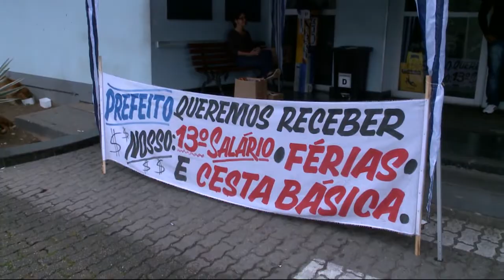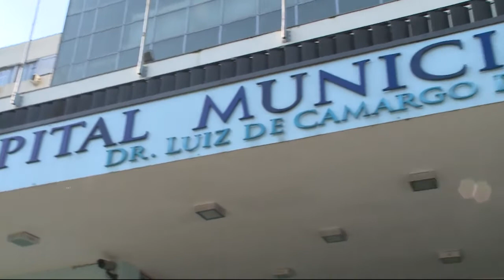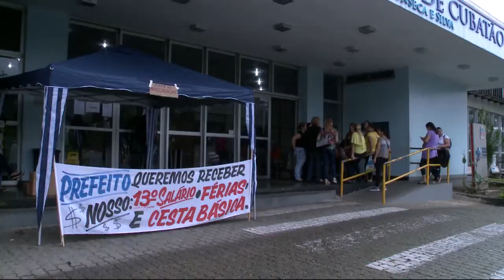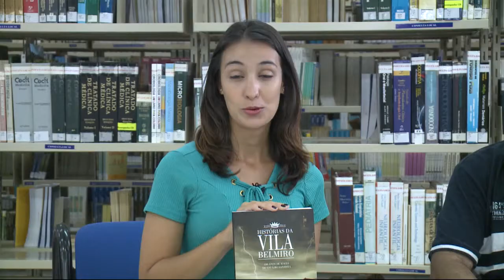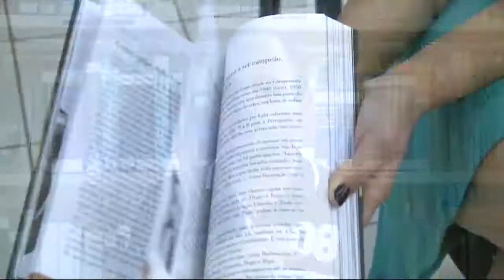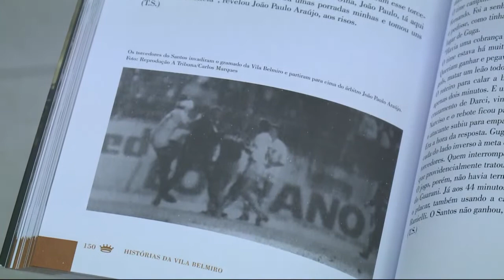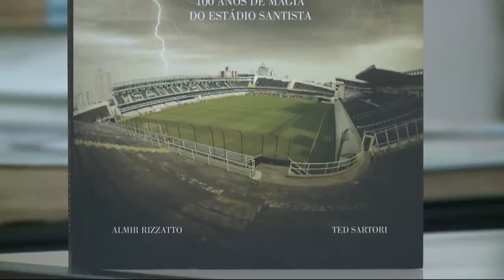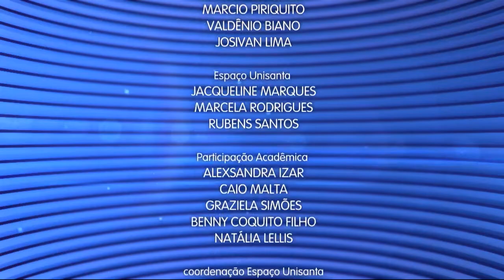Caderno Regional - 20 de janeiro de 2017